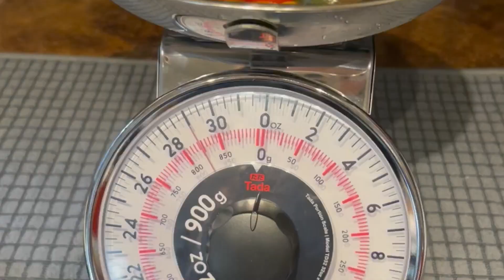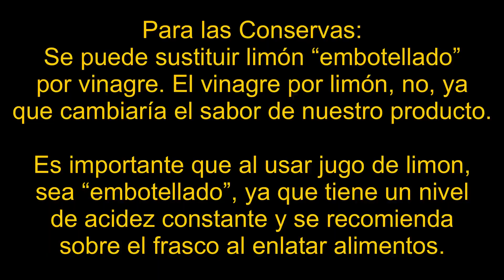Conservas DELICIOSAS de Salsa de Enchilada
Bienvenido! Verás paso a paso como proceso esta rica salsa de enchilada con jitomates de mi huerta del año pasado de principio a final. Espero te motive a que hagas las tuyas aparte de que comparto “tips” que he aprendido. =)

Espero que disfrutes hacer esta receta tanto como yo la disfruté. Si es tu primera vez o primeras veces que has hecho conservas, recomiendo en gran manera seguir las recetas al pie de la letra. Ya cuando uno vaya ganando experiencia, puede ir haciendo ciertos ajustes.

 Checa estos Productos:
👉 de enlatado
👉 Olla para Enlatados

Ingredientes:

5 chiles secos “Nuevo Mexico” tostados levemente, sin semillas.
2 1/2 cucharadas de chile en polvo
2 cucharaditas de comino en polvo
1/2 taza de agua
1 cebolla blanca picada
5 dientes de ajos picados
1 cucharada de sal
2 cucharaditas de azúcar
5 libras (2.26 Kg) de jitomates ciruela
6 cucharadas de vinagre de manzana

Calentar el sarten a temperatura media. Cuando este caliente, poner a tostar los chiles secos, chile en polvo y comino. Revólver frecuentemente para evitar que se quemen, (aproximadamente 30 segundos). En una olla poner el agua, cebolla, ajo y sal. Dejar cocer hasta que la cebolla este suave, aproximadamente 10 minutos. Agregar el azúcar y jitomates. Calentar a fuego lento, removiendo a menudo por aproximadamente 25 minutos.

Trabajando en lotes, procesar cuidadosamente la salsa de jitomate caliente en la licuadora hasta que esté suave. Regresar la salsa a la olla y llevar a ebullición, luego retirar del fuego.  Probar y ajustar sal y especias si es necesario.

Poner los frascos de vidrio sobre una toalla y agregar una cucharada de vinagre  de manzana a cada frasco. Con un cucharón, vaciar la salsa de enchilada en los frascos dejando media pulgada (1.27cm) de espacio. Deslizar un cuchillo o pala delgada en los frascos para remover cualquier burbuja de aire. Limpiar los bordes de los frascos con una toalla humedecida. Poner las tapas y las bandas (anillos o aros) ajustando con la punta de los dedos.

Colocar los frascos en la olla para conservar (la temperatura del agua tiene que ser igual o similar a la de los frascos). El agua debe de cubrir los frascos  de 1 a 2 pulgadas (2.5cm - 5cm). Cubrir, llevar a hervir. Una vez que empiece a hervir, dejar procesar los frascos por 40 minutos. Apagar el fuego después de 40 minutos y dejarlos en la olla de conserva por 5 minutos adicionales. Remover los frascos y colocarlos sobre una toalla a que se enfríen completamente sin moverlos por 24 horas.

Remover las bandas, asegurarse que estén bien selladas y revise los sellos presionando el centro del las tapas con el dedo. Si alguna tapa salta o al abrirla se desprende, sera necesario meterlo al refrigerador.
Guárdense en un lugar fresco y sin abrir hasta un año.

AJUSTES QUE YO LE HICE:

Sustituí chile “Nuevo México” por chile “Pasilla y Guajillo”. No quedó picante, así que le pude haber puesto también chile de árbol seco o piquín que tenia en la alacena.
Terminé  poniéndole chile chipotle ahumado en polvo.
Le agregué menos comino que el que dice la receta y no lo puse a tostar ya que no me gusta mucho el sabor del comino.
Le terminé también agregando 2 cucharaditas adicionales de azúcar y una mas de sal para que me quedara a mi gusto.

 Checa estos Productos:
Utencilios de enlatado
Olla para Enlatados

Yo solo recomiendo productos que me gustan!